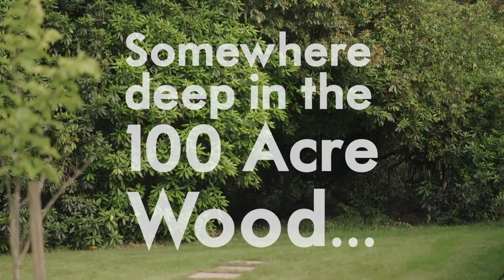JiveStream Ep. 478!